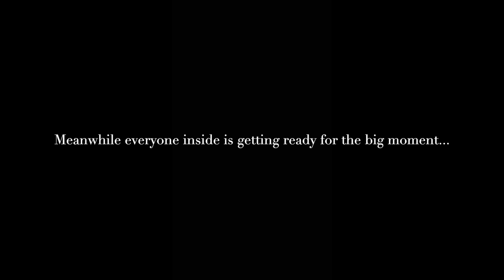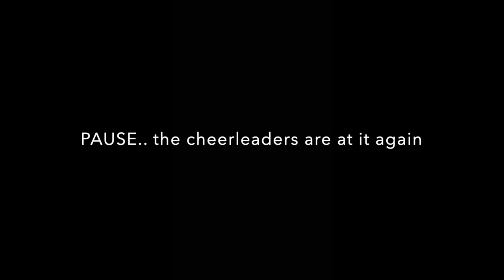MORGAN IS A BURLESON!!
THE DAY IS FINALLY HERE!!! She is married! It was the most beautiful wedding possible, she was stunning and her groom looked incredible! Here's to forever with the BURLESONS!!!

Welcome to the official Justin Hinsley YouTube channel! On this channel, you’ll find a variety of content including vlogs, lifestyle, cheerleading and more.